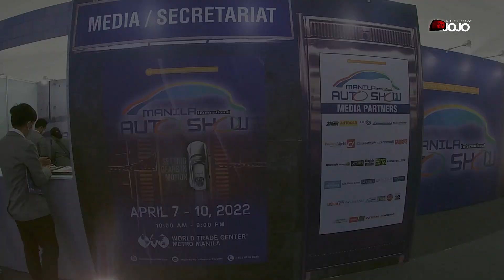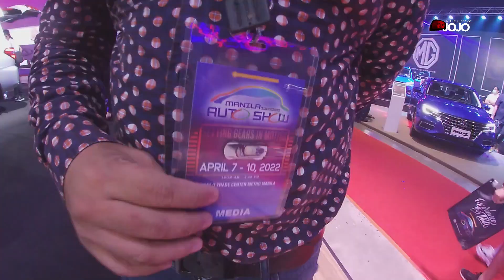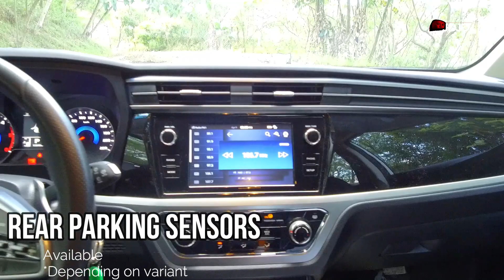Weekend Journey with Ssangyong Korando x MIAS 2022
In this episode of In the Midst of Jojo goes to MIAS o Manila International Motor Show to witness the newest car brand with the awesome ride of Ssangyong Korando Crossover SUV and review the car.